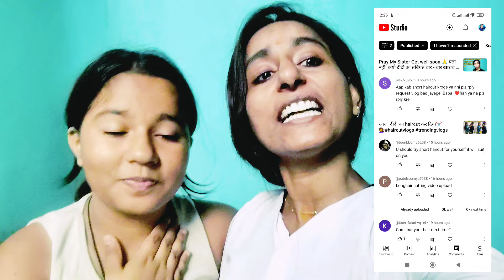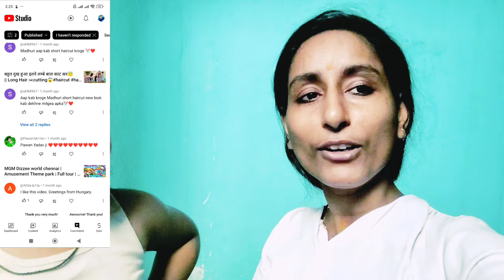लो जी आज सब की हेयर कट ✂️ की डिमांड पूरी कर दी